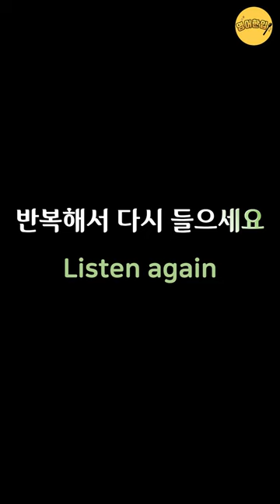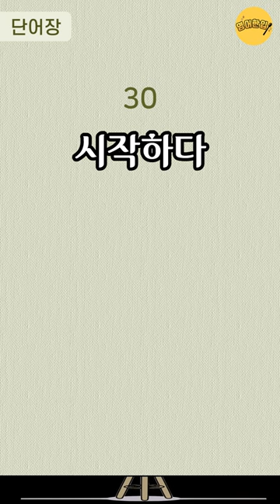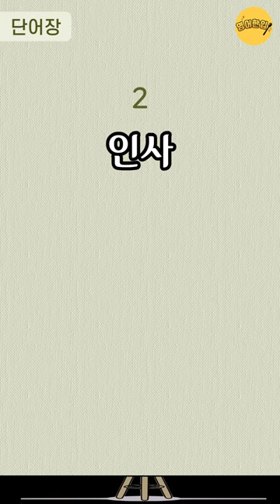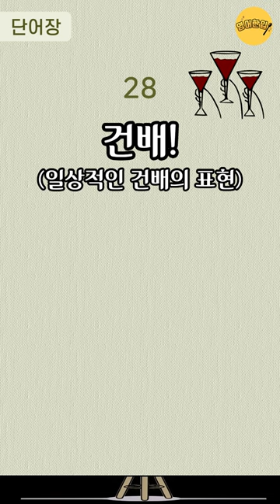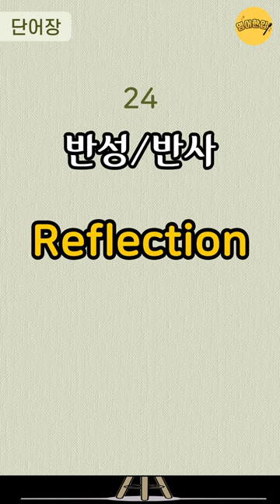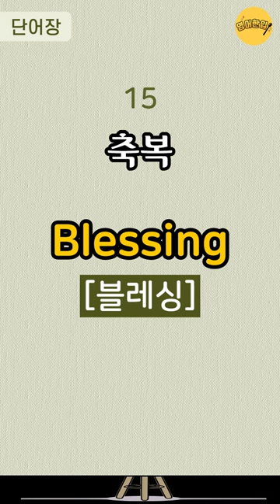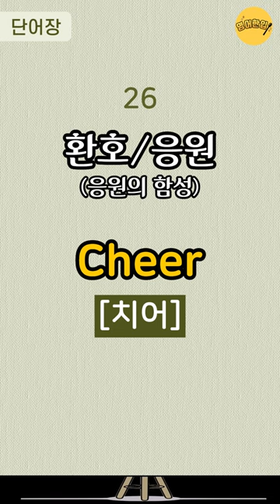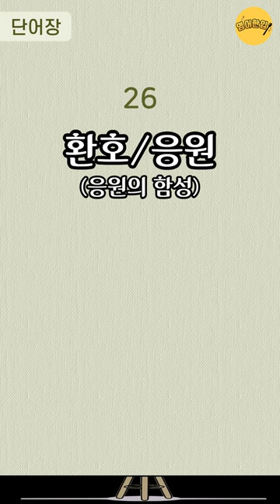[필수영어단어 #6] 쉬운 필수영어 단어｜기초 영어단어｜생활영어단어｜영어공부｜영어듣기｜쉬운영어｜기초영어 단어장｜수면영어영상｜그냥 듣기만 하세요｜새해New Year [영어한입]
⏪ 00:11 인트로 건너뛰기(영상 처음부터 반복 듣기)
🔁 12:49 영어만! 반복 듣기
🔁 22:30 한국어-영어 1회씩만 듣기
🔁 28:37 처음 버전부터 한 번씩 반복 듣기

💿 이번 영상은 필수영어단어 30개를 준비했습니다.

새해 New Year
인사 Greeting
일출/해돋이(해가 떠오르는 순간-과정) Sunrise
일출/해돋이(해가 떠오른 상태) Sunup
소원(소망) Wish
희망 Hope
꿈 Dream
초읽기 Countdown
자정 Midnight
축제 Festival
행진(축제적인 행사) Parade
불꽃놀이 Fireworks
풍선 Balloon
축하/축하행사 Celebration
축복 Blessing
행복 Happiness
기쁨 Joy
행운 Luck
행운의/운이 좋은 Lucky
승리 Victory
성공 Success
조언/충고 Advice
갱신/새로워짐 Renewal
반성/반사 Reflection
지지하다(응원) Support
환호/응원(응원의 함성) Cheer
건배!(일상적인 건배의 표현) Cheers!
건배!(특별한 순간에 사용되는 건배) Toast!
만세(기쁨,환호) Hooray ((유의어)만세 : hurrah, hurray)
시작하다 Begin ((유의어)시작하다 : Start)